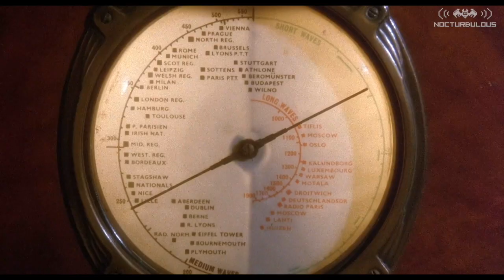High Energy - The Box [Jean Bruce Remaster + Video Montage]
High Energy  - The Box (Edited Video + Edited & Remastered audio by Jean Bruce).
Produced and written by Robert Meijer, Mokum 1993 (Hellraising ep).
Style : Gabber, Hardcore, Artcore.